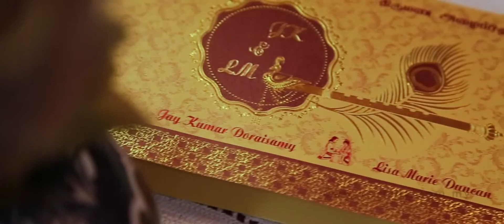Jay & Lisa | The Hindu Wedding Cinema by KEZMAX PRODUCTIONS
Venue : Sri Maha Siva Muniswarar Temple, Johor Bahru, Malaysia.
 Genre: The Malaysian Hindu Wedding

Kindly please click “LIKE” to follow the new updates on our Facebook Fanpage below this link: